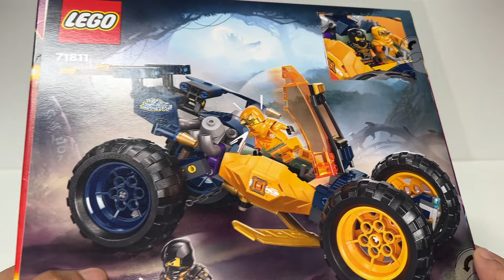Lego Ninjago 71811 Arin’in Ninja Arazi Buggy Arabası inceleme ve karşılaştırma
Yeni Ninjago (Dragons Rising 2. Sezon) setlerinden 71811 no lu seti inceledim

Bu Videodaki diğer Lego Ninjago Buggyleri:
Lego 70675 Katana 4x4 (2019)
Lego 71769 Cole’un Altın Ejder Jipi ve incelemesi icin tıklayın :

Lego. Ninjago Türkçe